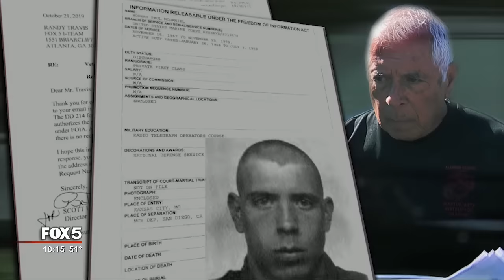I-Team: Semper Lie: Self-defense Business Owner Claimed Wild Military Deeds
WOODSTOCK, Ga. - A Cobb County man who spent years pretending to be a Navy SEAL finally came face-to-face with the truth. And the FOX 5 I-Team.

Bob McDaniel runs a business teaching self-defense classes in metro Atlanta. However, his real skill appears to be thriller fiction writing, the kind that might put Jack Ryan to shame.

At various times, McDaniel claimed he flew Marine Corps combat missions in Vietnam, fought with and taught the Army's elite Delta Force and served for more than 20 years as a Navy SEAL, the unit considered the tip of the spear for any sensitive military mission.

But according to the military, none of that is true. And as you'll see, those lies are not harmless.

“It’s like I just met an admiral and like was super-pumped about it," remembered Reagan Hughes, a North Forsyth High School freshman who was introduced to McDaniel in a Woodstock restaurant last month during a celebration of the Navy's birthday. McDaniel was wearing the uniform of a Navy rear admiral, with a chest full of medals. Reagan said McDaniel offered to help him get into the Naval Academy.

McDaniel is 71. The military told us “there’s no record of him being in the Navy," just six years in the Marine Corps Reserve starting in 1967 and ending as an E-5 Sergeant Radio Telegraph Operator. According to what the military sent us, McDaniel spent no time in Vietnam.

But that’s not what people are told who pay for his self-defense classes.

Their company is called Security Against Forced Encounters, or SAFE. They charge up to $30 a head for self-defense classes held around metro Atlanta. After class, they sell mini-flashlights and bamboo weapons.

McDaniel may warn women how to avoid being attacked, but the real challenge here is keeping track of all of McDaniel's dramatic adventures.

“I’ve been to Syria with Delta (Force)," he told our undercover producer who attended one of his classes. "There for an operation. We had to extract two people and we had to go after two other targets. I’m still a SEAL. I’ve been through 20-odd years.”

The FOX 5 I-Team waited until November 10 -- the birthday of the Marine Corps -- to see whether McDaniel would show again at that same Woodstock restaurant, the Semper Fi Bar and Grill.

He did, this time wearing a Marine Corps t-shirt rather than a Navy admiral's uniform.

I walked up to get his thoughts on such an important day.

We tried to show him his real military record. Instead, McDaniel sounded full retreat and headed for his car.

Semper Fi Bar and Grille co-owner Ralph Roeger said over the years customers impressed with his stories had offered to pick up McDaniel’s check. He said last month was the first time McDaniel wore a uniform.

Arlene Johnson refused to look at McDaniel's military record when we tried to show her after he drove away. She walked out of the restaurant while talking to McDaniel on her cellphone.

A few days later, McDaniel returned a call from the FOX 5 I-Team and admitted his military claims were a lie.

Our investigation started with a tip from a Maryland man named Don Shipley. He’s a retired Navy SEAL who started a second career outing thousands of people who fake their military credentials. Coming up tomorrow night – Shipley said he finds more fakes in Georgia than any other state in the country.

And we’re there when Shipley introduced himself to Bob McDaniel.